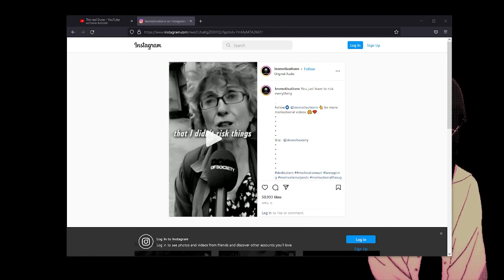Be selfish in the long term